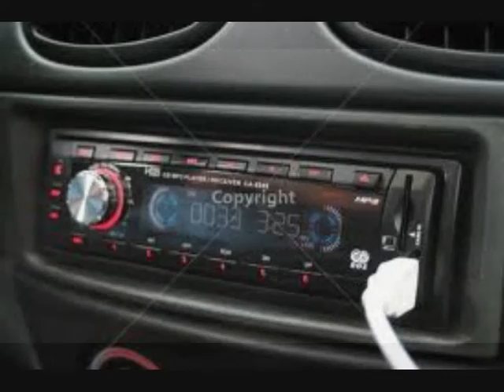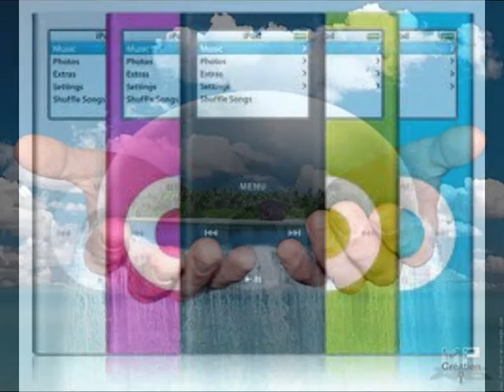Pascal Priarolo - Les Antipodes (cover)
chanson enregistrée dans notre studio familiale et mis en image par Anthony P